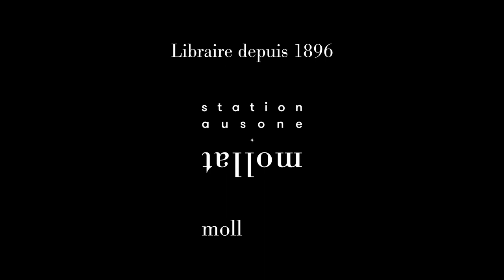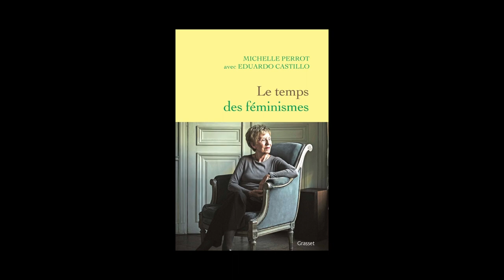Michelle Perrot - Le temps des féminismes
Michelle Perrot vous présente son ouvrage " Le temps des féminismes" aux éditions Grasset. Entretien avec Pierre Coutelle.